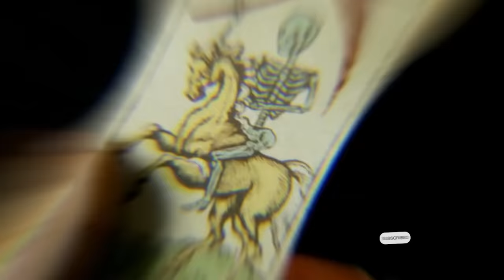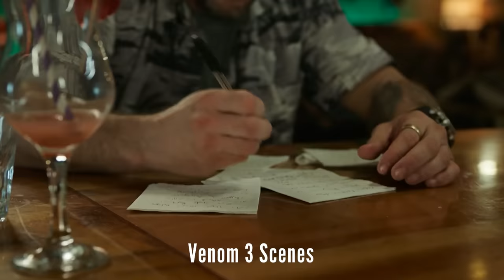Venom 3 First Look Teaser: Spider-Man and Toxin Marvel Easter Eggs Breakdown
Venom 3 First Look Teaser. Spider-Man, Toxin Marvel Easter Eggs. Sinister Six, Kraven Trailer, Andrew Garfield Spider-Man & Tom Holland Spider-Man 4 Teaser

Covering new Venom 3 Teaser 2024. Tom Hardy Venom, Spider-Man Easter Eggs. Spider-Man No Way Home Post Credit Scene, Venom Let There Be Carnage Post Credit Scene, Morbius Post Credit Scene Easter Eggs. Venom vs Spider-Man, with easter eggs for Tom Holland MCU Spider-Man, Tobey Maguire Spider-Man and Andrew Garfield Amazing Spider-Man.

Tobey Maguire Spider-Man and Andrew Garfield Amazing Spider-Man returning in future movies. And what Marvel will do with him after Avengers 6 Secret Wars. Amazing Spider-Man 3 Deleted Scenes and plot.

Spider-Man 4 Announcement. Tom Holland's New Marvel Spider-Man Movies Trilogy and other confirmed Marvel Movies. Spider-Man 4, Spider-Man 5, Spider-Man 6, Avengers 5 Kang Dynasty and Avengers 6 Secret Wars. What's going to be different about Spider-Man 4, new characters, storylines. Spider-Man Daredevil Crossover. Spider-Man Venom Symbiote Saga and Secret Wars Easter Eggs. Spider-Man vs Sinsiter Six. Spider-Man Fantastic Four Crossover.

Marvel Phase 5. How it helps set up Avengers 5 Kang Dynasty with new Avengers vs Kang. And Avengers 6 Secret Wars Teaser. With Incursions, Time Runs Out teaser during the Doctor Strange 2 Multiverse of Madness Post Credit Scene. Avengers 5 and Avengers 6 will be split like Infinity War and Endgame.

Kang The Conqueror Loki Season 2 Post Credit Scene Changes. And Fantastic Four Connections. Avengers 5 Kang Dynasty Trailer, Avengers 6 Secret Wars Trailer, Thunderbolts Trailer, Deadpool 3 Wolverine Trailer and more Fantastic Four Teaser videos!

More Venom 3 videos coming soon, Kraven The Hunter Trailer and Spider-Man Across The Spider-Verse videos!